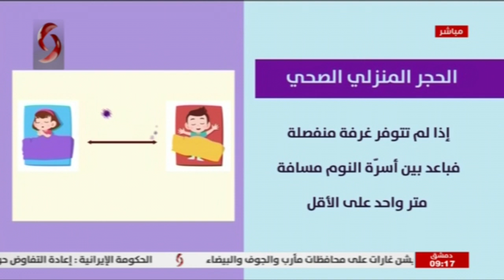صباحنا غير 2021/1/13 فرح سليمان & زينب مخلوف